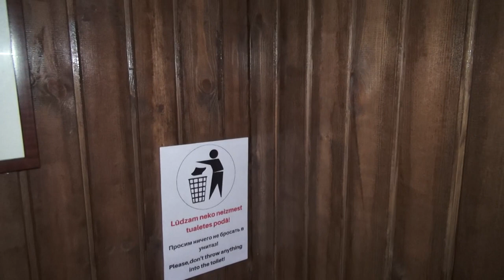Единственный корабль-ресторан в Балтии «Rīgas Pērle, ЛАТВИЯ НА ВЫХОДНЫЕ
c Владимиром Волошиным
Новая королева рижского флота - корабль-ресторан "Rīgas Pērle" ("Рижская жемчужина")
Чтобы поесть на корабле, больше не нужно отправляться в круизное путешествие, потому что на берегу Даугавы, на набережной 11 ноября возле Вантового моста, пришвартовался единственный в Латвии корабль-ресторан. На корабле гости могут совершить водную прогулку для гурманов, а также побывать в ресторане, когда судно стоит у причала. С ранней весны до поздней осени команда корабля приглашает насладиться романтическими закатными круизами каждую пятницу и субботу.  Во время круизов предлагается специальное вечернее меню. Романтической атмосфере способствует и живая музыка. Корабль-ресторан "Rīgas Pērle" - это место, куда можно отправиться с семьей, друзьями, коллегами и партнерами по бизнесу.
На "Rīgas Pērle" две палубы, что позволяет проводить различные мероприятия - дни рождения, свадьбы, корпоративы, семинары и конференции.